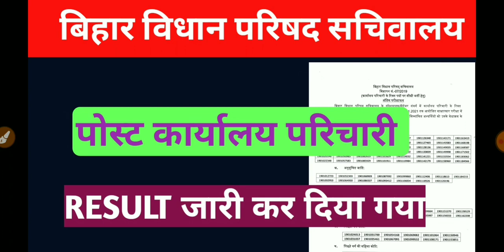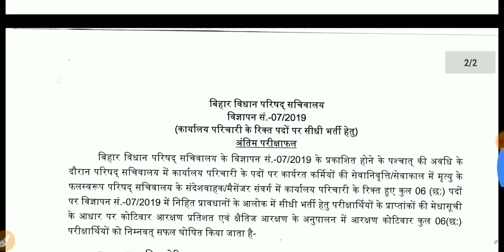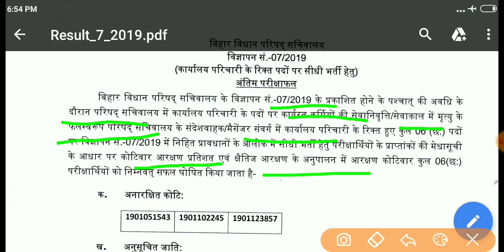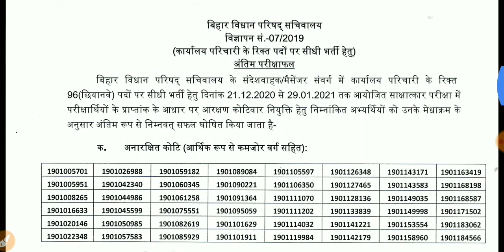bihar_vidhan_parisad_result_out बिहार विधान परिषद कार्यालय परिचारी रिजल्ट जारी 👌👌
bihar vidhan parishad office attendant interview result 2020,bihar vidhan parishad result 2021,bihar vidhan parishad interview result 2020,bihar vidhan parishad office attendant

bihar vidhan sabha group d,bihar vidhan sabha group d result,bihar vidhan sabha group d result 2020,bihar sachivalaya group d result,bihar vidhan parishad group d result,
bihar vidhan sabha group d,bihar vidhan sabha group d result,bihar vidhan sabha group d result 2020,
bihar_sachivalayagroupdresult,bihar vidhan parishad group d result,bihar sachivalaya group d final result 2021,bihar vidhan sabha,bihar vidhan sa
bha group d result news,bihar vidhan sabh